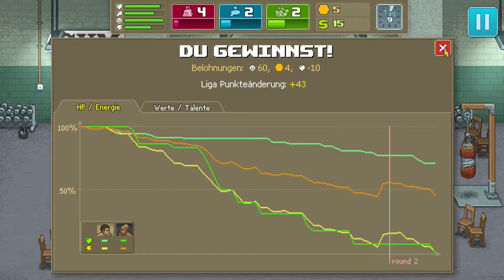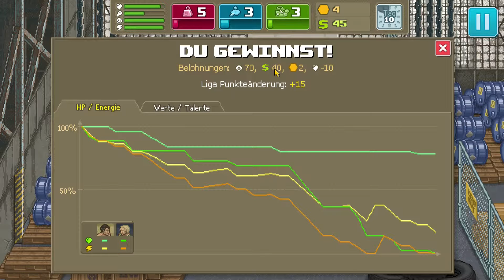Let's PLay Punch Club #002 Ultimate Fights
► Punch Club von und mit: Fatonir

►Punch Club
Strategie Spiel